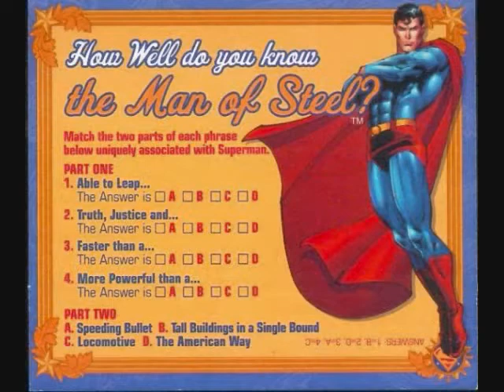Superman's Valentine Video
Because It is Super to be in love with a super!